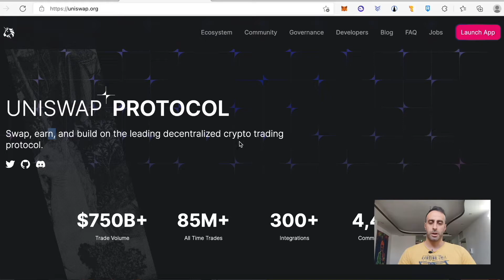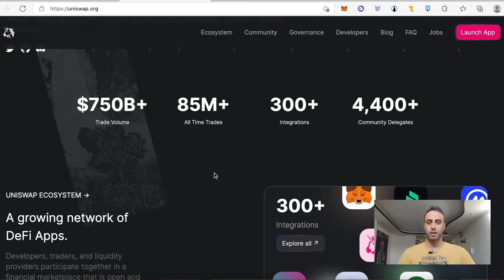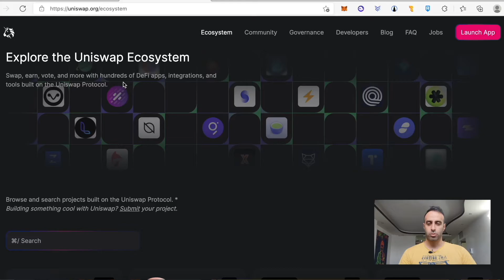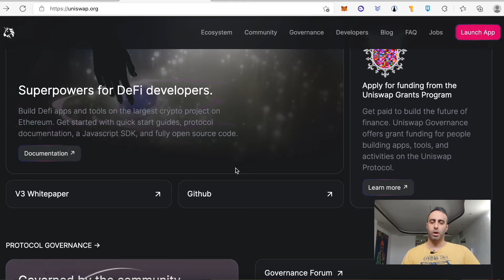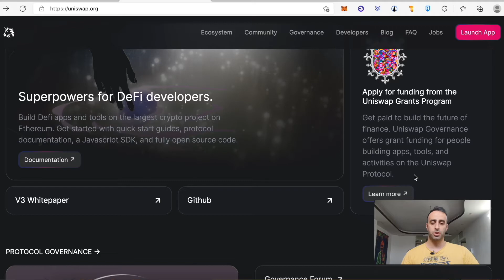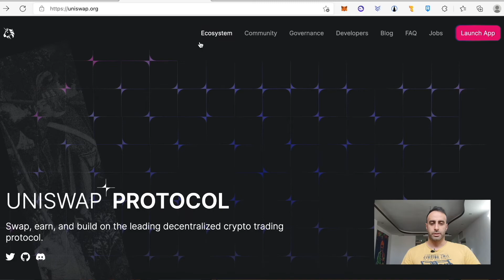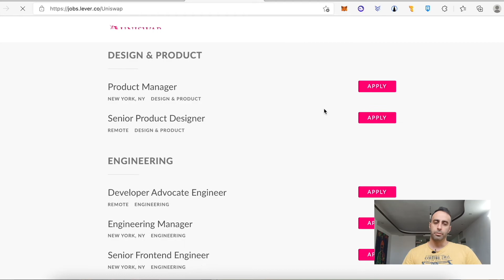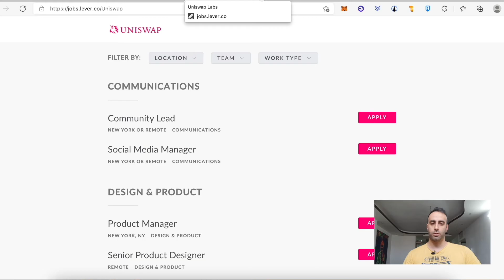معرفی یونی سواپ | Uniswap Guide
دکس یونی سواپ یک دکس بر روی بستر اتریوم است که می توان با استفاده از آن به سواپ توکن و کوین ها درامدزایی با لیکوییدیتی پروایدر شدن و همینطور استیک کردن پرداخت. این دکس اولین و بزرگترین دکس اتریوم است که رقیب های زیادی دارد اما همچنان به عنوان بزرگترین دکس اتریوم می درخشد. ایردراپ بزرگ این ارز که هم اکنون ارزش هشت هزار دلاری دارد هنوز فراموش نشده است. در این ویدیو به معرفی یونی سواپ خواهیم پرداخت.

Timestamps:
00:00 مقدمه
00:33 دکس چیست
03:58 بررسی وبسایت یونی سواپ
04:12 لیکوییدیتی چیست؟
07:49 اگریگیتور چیست
08:46 معرفی گیت هاب
09:22 گاورننس چیست
11:20 فرصت شغلی در کریپتوکارنسی

در صورت داشتن هرگونه سوال یا ابهام برای ما در کامنت ها بنویسید تا خدمتتون پاسخ بدیم
لطفا با سابسکرایب از ما حمایت کنید.